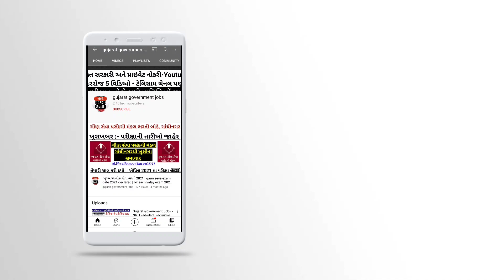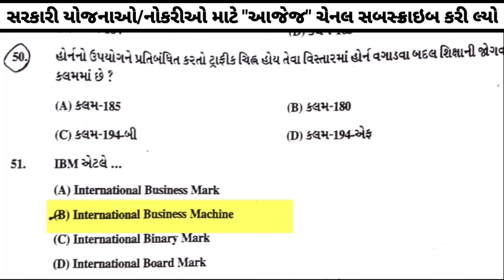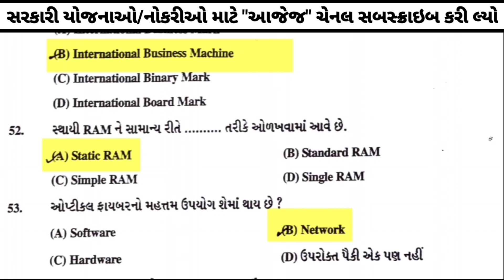conductor paper solution 2021 computer | conductor paper solution part 06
Video chapters-
Intro: 00:00
Channe overview: 00:07
conductor paper solution 2021: 01:04